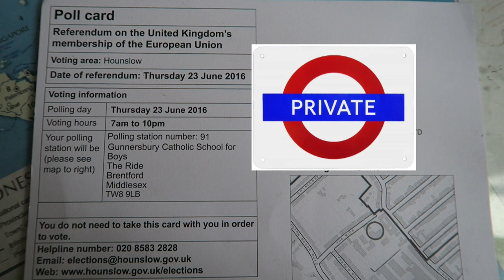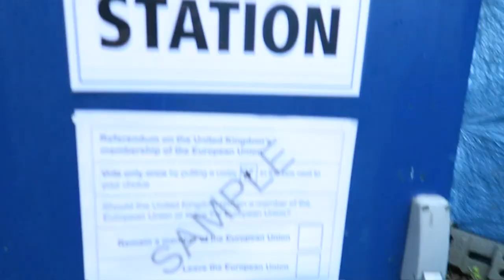EU Referendum Voting: WHY LEAVE! -{vlog.17}-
MY POSITIVE VIEWS having studied abroad in India & China! We have so much potential that can only realised once we leave!

Be bold and ask you mates what they think about this?

PEAVE OUT!